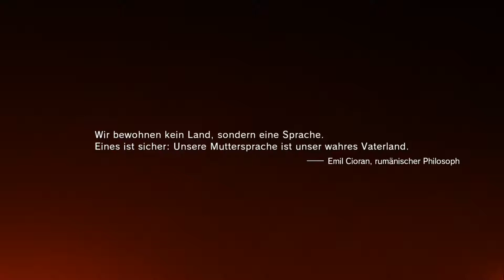METAL GEAR SOLID V: THE PHANTOM PAIN # 001 - Erwachen || Lets Play MGSV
Hallo und herzlich willkommen zu Let's Play Metal Gear Solid V: The Phantom Pain

Action-adventure von Konami/Kojima Produktions (2015)

«LET'S PLAY MGSV:TPP»
Kommentiertes Gameplay von Markus und Maik :-)